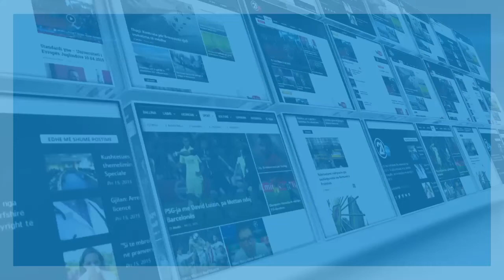DIALOGU OPINIONE 13 07 2019